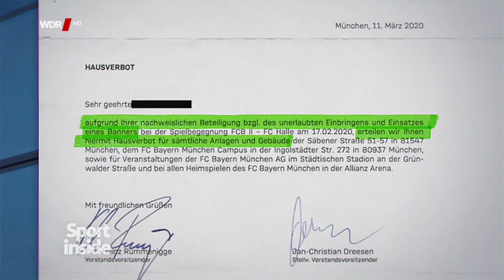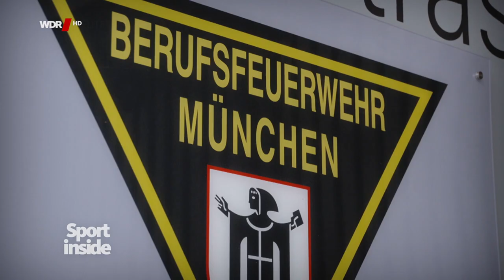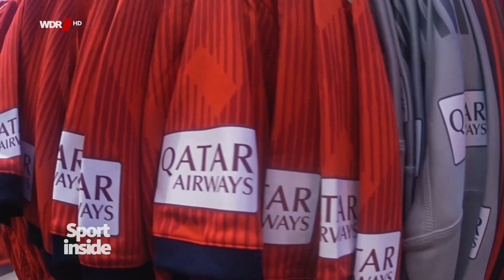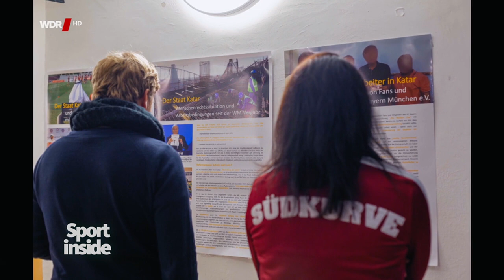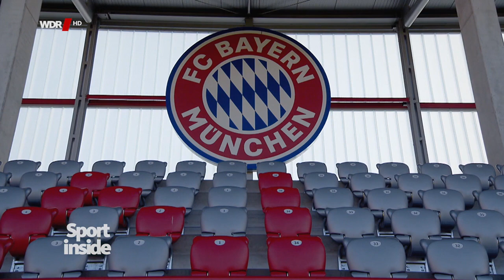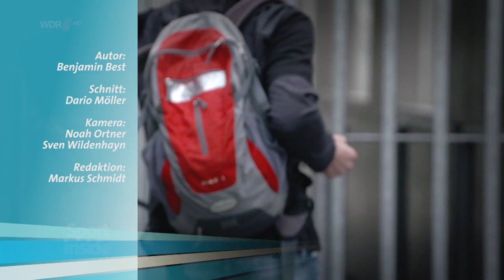WDR Sport inside "FC Bayern München - Hausverbot gegen eigenen Fan"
Ein Stadionverbot des FC Bayern München richtet sich ausgerechnet gegen einen eigenen Fan, der gegen das Katar-Engagement seines Vereins zu Felde zog. Zufall oder wurde hier ein kritischer Fan abgestraft? Mit Statements von Strafverteidiger Dr. Andreas Hüttl und Alexander Fischer (Club Nr.12).